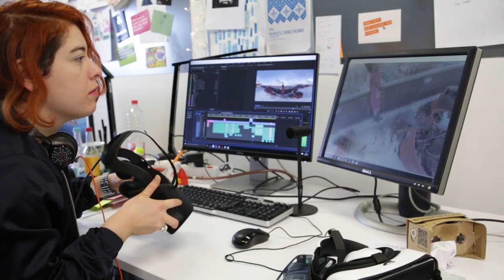Interactive Media | Teaser 2021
Be creative, take action, experiment & be relevant. Study Interactive Media at Filmakademie’s Animationsinstitut and start your career in the games and media industry. From games to media installations to groundbreaking apps for a future world. At Animationsinstitut, you realize spectacular interactive experiences in teamwork, from idea to design to production and publication. Highly qualified lecturers help you to develop ideas as well as your own artistic and technical design language to find your individual path as a director, artist or producer.

Produced at Filmakademie's Animationsinstitut by using excerpts from student productions (R U still, Eenie Meenie World, Face Your Deer, Super Size Hero, Lionhearted, Jugglers Tale, Sherpa, SixHats, WonderfulWorlds) in combination with workshop and production footage. Thanks to all production teams and staff of Animationsinstitut and Filmakademie beeing part of this teaser or having helped on getting it done.

Producer: Christian Müller (head of production Animationsinstitut)